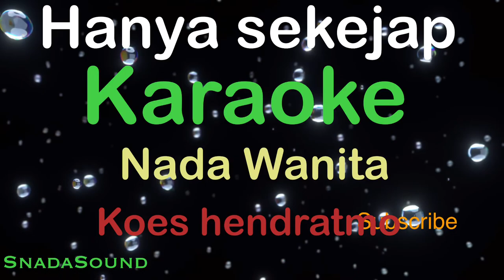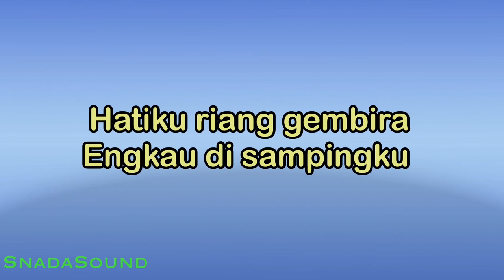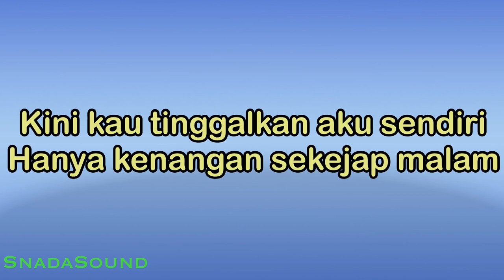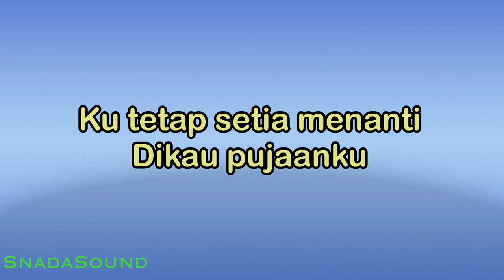HANYA SEKEJAP-Lagu Nostalgia-Koes Hendratmo |KARAOKE NADA WANITA​⁠ -Female-Cewek-Perempuan@UcokkuYasir